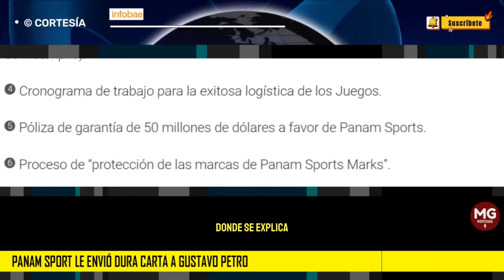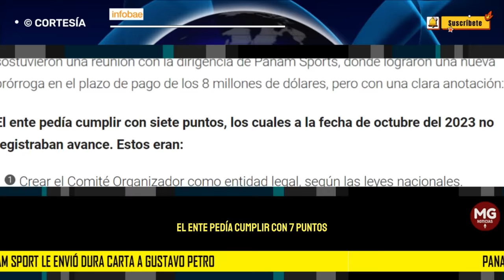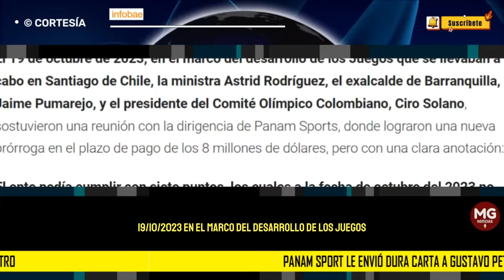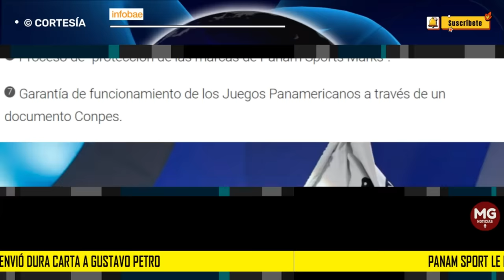MALAS NOTICIAS ⛔ PANAM SPORT ENVÍA DURA CARTA A GUSTAVO PETRO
La entidad que vela por el sano desarrollo de las justas explicó uno a uno los motivos que llevaron a tomar la decisión de retirar a Barranquilla como ciudad anfitriona de las próximas justas deportivas.
INFOBAE